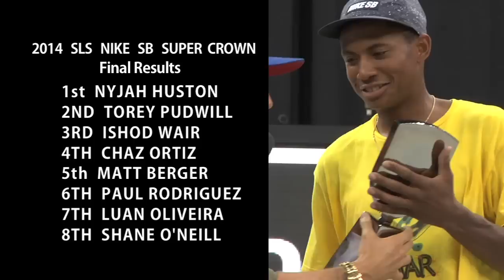Monster Energy: 2014 Street League Super Crown Championships Newark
Three stops and 2 cities later, Monster Energy’s Ishod Wair, Shane O’Neill, Matt Berger, and Nyjah Huston all made the cut to compete in the Street League Skateboarding New Jersey Super Crown.

Tension hung in the air coming into the high-stakes Super Crown event, the question on everyone’s mind was: Will undefeated Nyjah Huston win the contest and secure the first-ever full season sweep in Street League history?

7, 9 club scores later and the heaviest contest Skating in history and we have our answer.  YES!

Congratulations to Nyjah Huston on the first ever Street League Sweep and Shane O’Neill with another DIAMONDLIFE Afterparty Victory!

For the full 2014 Street League Skateboarding season coverage head over